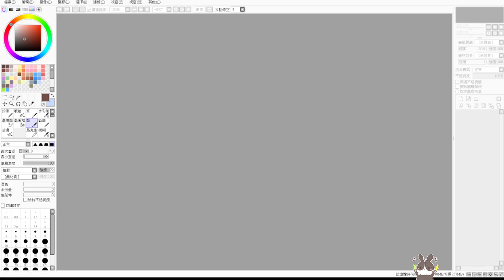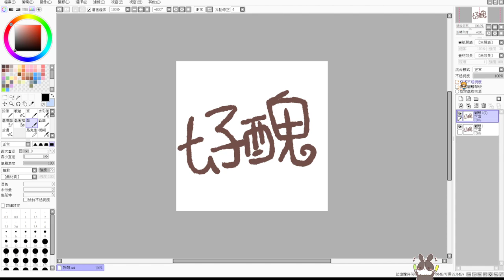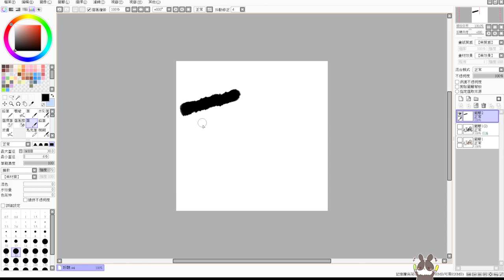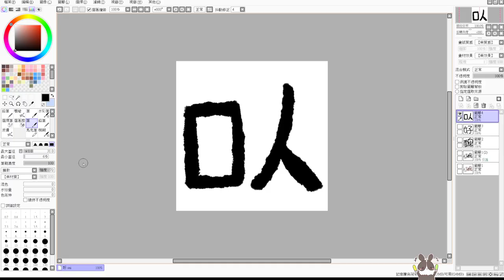【繁星】魔力、雀魂麻將 2022 5 21